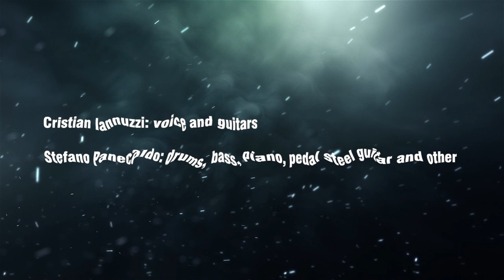The Jaygles - Winter Song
Produced by The Jaygles and The Woods Studio
Cristian Iannuzzi: voice and guitars
Stefano Panecaldo: drums, bass, piano, pedal steel guitar and all other instruments

Lyrics by Chiara Dal Lago and Music by Cristian Iannuzzi

video shots by Melania Mantarro
video editing by Cristian Iannuzzi

Winter Song was recorded in The Woods Studio in 2022
Engineered, mixed and mastered by Stefano Panecaldo

Flying snow particles motion clip and bonfire with sparks in the forest campsite at night Stock Videos by Vecteezy